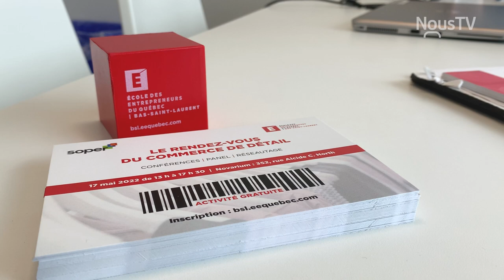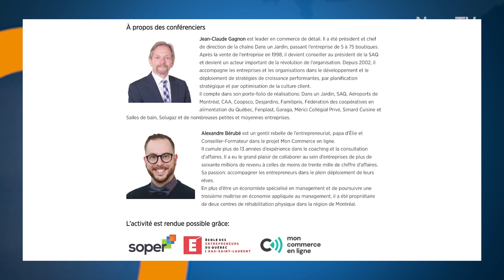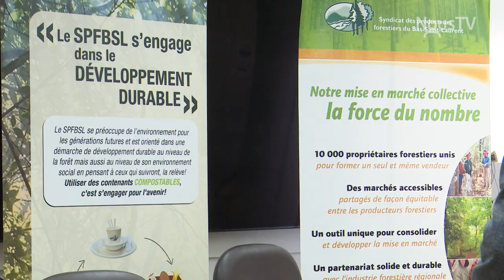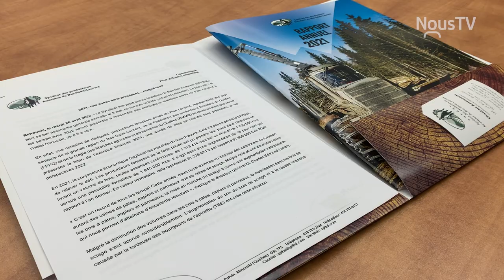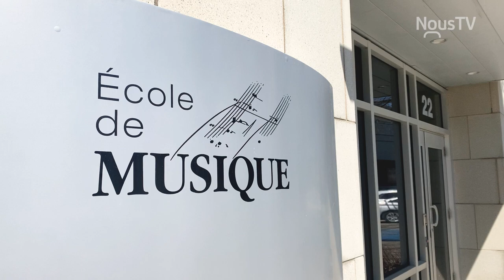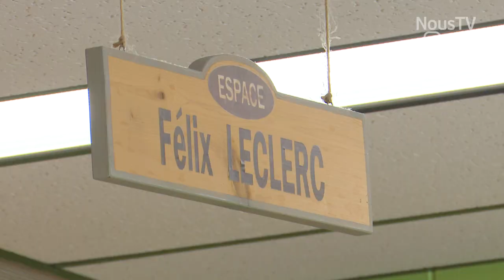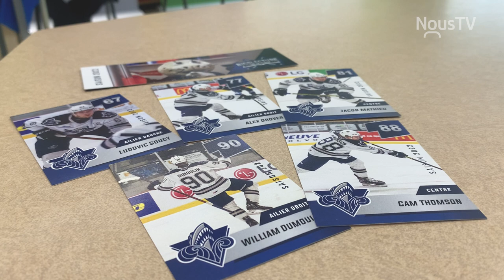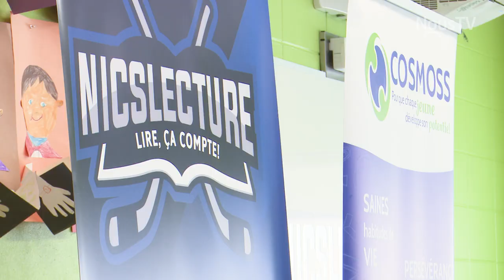Connecté Rimouski : Émission du 5 Mai 2022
Émission d'actualités locale à NousTV Rimouski.

Cette semaine à l'émission :
🔹 Le premier « Rendez-vous du commerce de détail » arrive bientôt.
🔹 Bilan positif du Syndicat des producteurs forestiers du BSL pour l'année 2021.
🔹 Le Choeur Gospel se pratique pour leur spectacle du 7 mai.
🔹 COSMOSS BSL et l'Océanic de Rimouski s'unissent pour les jeunes avec le programme « Nicslecture : Lire, ça compte! ».

🎤Animation : Marie-Josée Lavoie
🎥Caméra/Montage : Guillaume Proulx

Tous les jeudis 18h30 à NousTV :
📺HD555 pour les abonnés câble de COGECO
📺HD100 pour les abonnés EPICO de COGECO